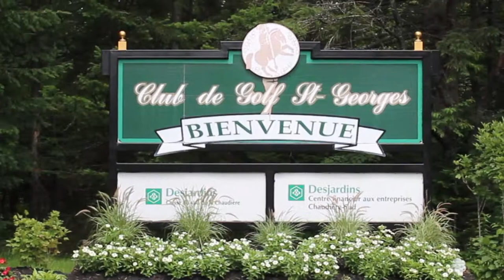Programme junior | Club de golf St-Georges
PROGRAMME JUNIOR | Le Club de golf St-Georges offre un programme junior extraordinaire pour les jeunes de tous les âges! Nous n'avions pas le choix d'aller faire un tour pour capter le tout sur vidéo et pour rencontrer le responsable des juniors Adam Poulin ! Des juniors choyés et un responsable fier! Merci à Adam et à la participation de tous les jeunes!